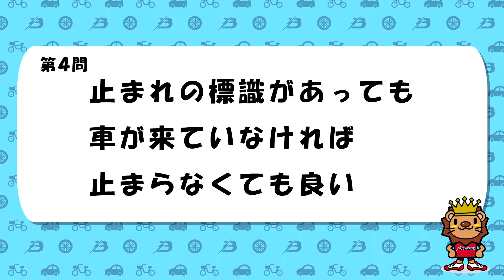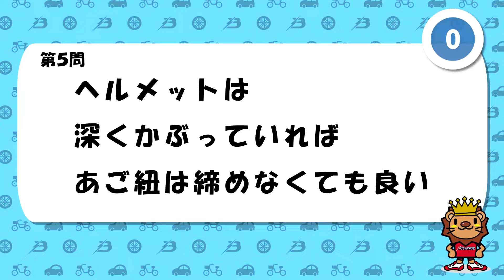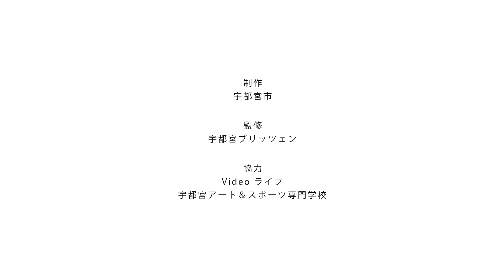【宇都宮市】宇都宮ブリッツェン監修！自転車安全利用教育動画（事故回避編）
宇都宮ブリッツェンと連携し，自転車安全利用教育動画を制作しました。事故回避編では，自転車の点検方法や見通しの悪い場所などの事故の起こりやすい状況について，宇都宮ブリッツェン選手が解説しています。